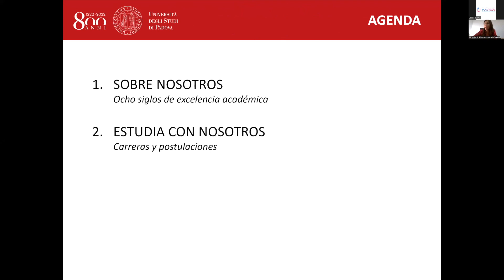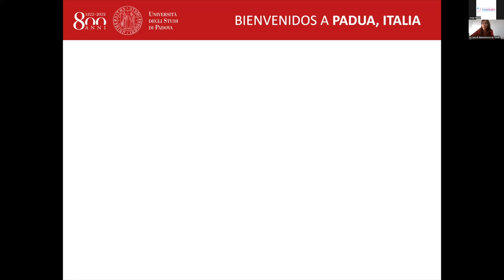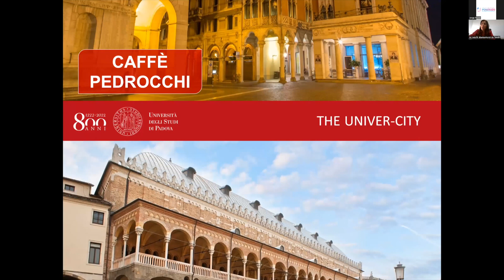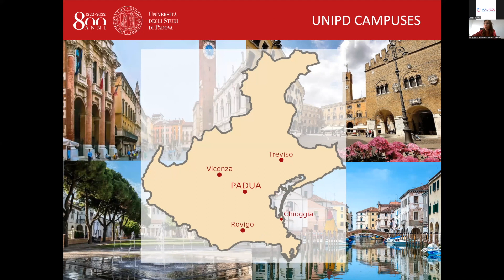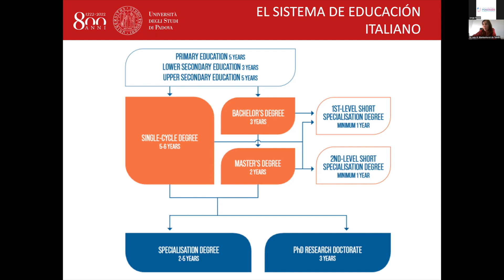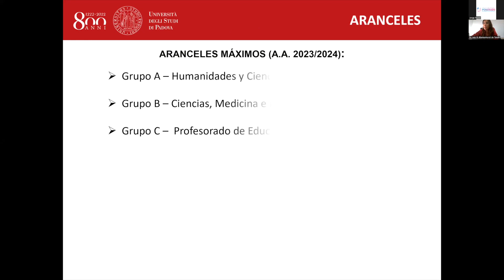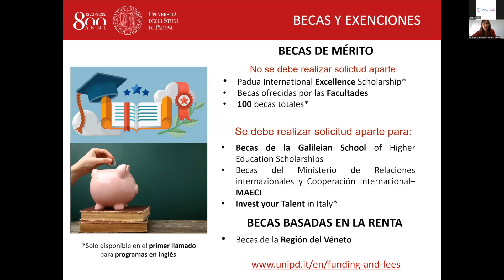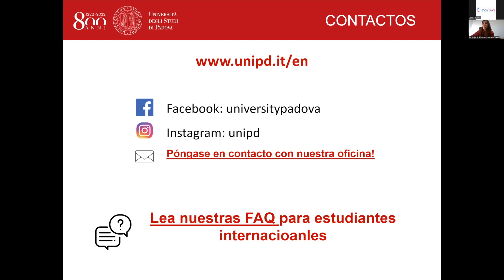Universidad de Padova